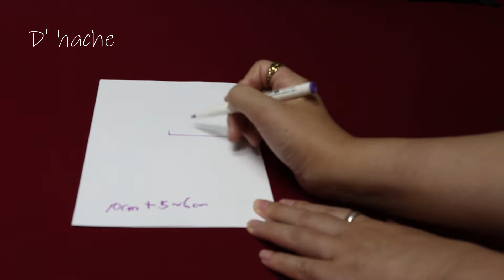Amazing designㅣREAL lips pocketㅣWelt pocket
Are you tired of boring pocket design?
Just draw lips whatever you want and sew them.
Are you not good at draw? Don't worry about that. You can use a ruler to draw it.

Subscriptions, likes and cheering comments encourage me to make a videos.